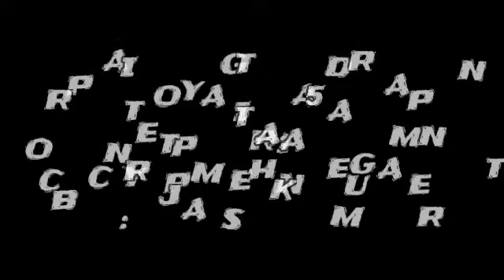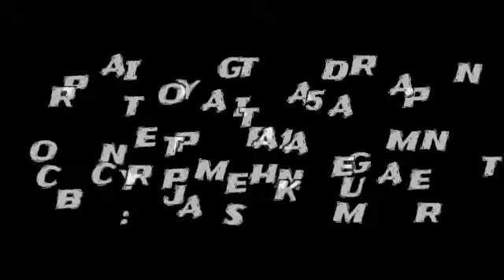प्रतियोगिता दर्पण सार संग्रह 1998 से 2020 तक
इस वीडियो में आप हमारे साथ पूरे 22 वर्ष के प्रतियोगीता दर्पण के सर संग्रह का आनंद ले सकते हैं इसमें बहुत ही अच्छे ढंग से बिस्तर से जीएस के प्रतेक टॉपिक पर विस्तृत आध्यन किया गया है जो आपको प्रैक्टिस करने में काफी मदद मिलेगी।